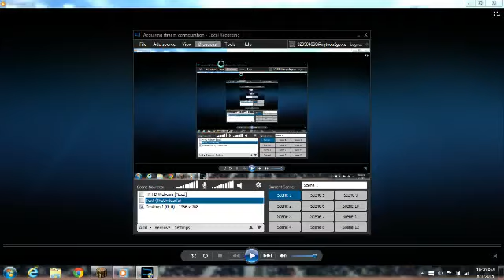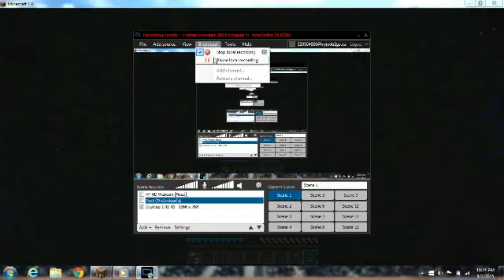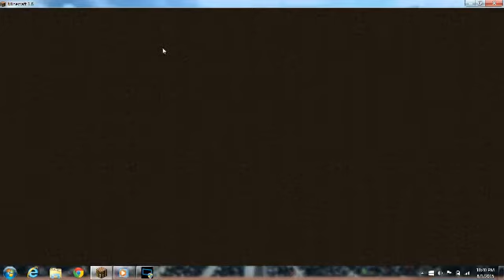Minecraft- Sort Of Vanilla EP:1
I hope you guys like the brand new series